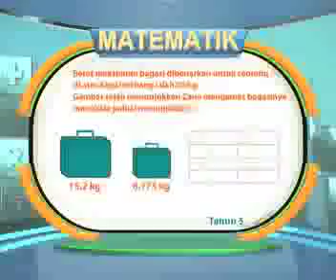UPSR Matematik [PROMO]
UPSR Matematik
Setiap Rabu 3.00 petang
Ulangan - Ahad, 10.15 pagi

for tips and exercises

Together we learn better!